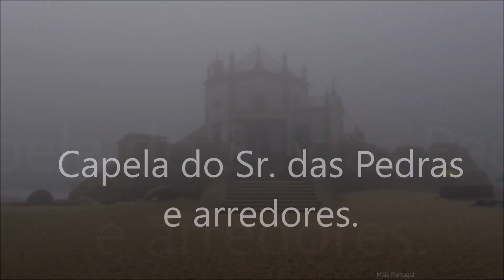💖 Capela do Senhor da Pedra - Portugal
Capela do Senhor da Pedra localiza-se na Praia de Miramar, freguesia de Gulpilhares, concelho de Vila Nova de Gaia, distrito do Porto, em Portugal.
Foi erguida sobre um rochedo junto ao mar em 1686.
Acredita-se que a origem do culto na Capela do Senhor da Pedra possa ter origem em um antigo culto pagão, de carácter naturalista, dos povos pré-cristãos, cujas divindades eram veneradas em plena natureza, tendo posteriormente sido convertido ao Cristianismo
Dizem não ir à Capela do Senhor da Pedra em Miramar é como ir a Roma e não ver o Papa.
Venha você também conhecer esta maravilha, mesmo num dia com nevoeiro, fica mais misterioso!